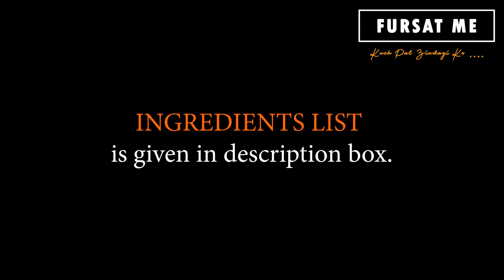કડાઈમાં ઇન્સ્ટન્ટ હાંડવો | instant handvo | gujarati handvo | handvo recipe | gujarati recipes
Hello Friends,
We are sharing કડાઈમાં ઇન્સ્ટન્ટ હાંડવો | instant handvo | gujarati handvo | handvo recipe | gujarati recipes | an interesting gujarati recipe By MAYURI SODHA (Rajkot).
Till then…..
Ingredients
2 Cup Rava (Semolina)
2 Cups of Khatti Chaach (Sour Buttermilk)
Namak (Salt) – to taste
½ tsp Haldi (Turmeric) Powder
1 tsp Lal Mirch (Red Chilli) Powder
¼ tsp Kali Mirch (Black Pepper) Powder
1½ Tbsp Adrak-Hari Mirch-Lehsun (Ginger-Green Chilli-Garlic) Paste
1 Big Bowl Lauki / Doodhi (Bottle Gourd) – Grated
2 Tbsp Dhania Patta (Coriander Leaves) – Finely Chopped
1 Tbsp Chini (Sugar)

FOR TEMPERING
3-4 Tbsp Cooking Oil
½ tsp Sarson Ke Bij (Mustard Seeds)
½ tsp Jeera (Cumin)
¼ tsp Methi (Fenugreek)
1 Tbsp Chana Dal
1 Medium Size Pyaz (Onion) – sliced
¼ tsp Hing (Asafoetida)
8-10 Kadee Patta (Curry Leaves)
2 tsp Safed Til (White Sesame)
¼ tsp Baking Soda
½ Nimbu Rass (Lemon Juice)

3 Tbsp Cooking Oil
¼ tsp Sarson Ke Bij (Mustard Seeds)
¼ tsp Jeera (Cumin)
5-6 Kadee Patta (Curry Leaves)
1 tsp Safed Til (White Sesame)

કડાઈમાં ઇન્સ્ટન્ટ હાંડવો, instant handvo, gujarati handvo, gujarati recipes,
Handvo, handvo recipe, handvo recipe in gujarati, handvo banavani reet, khandvi, gujarati handvo,
Recipe to, Recipes, new recipe, healthy recipe,